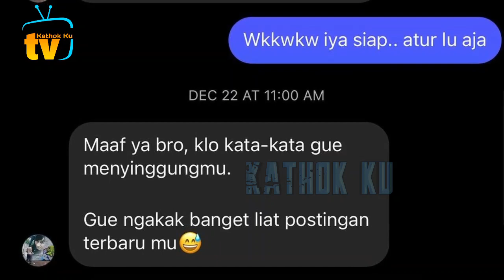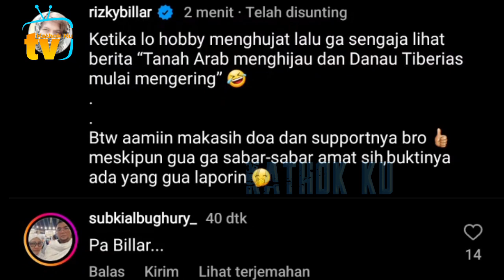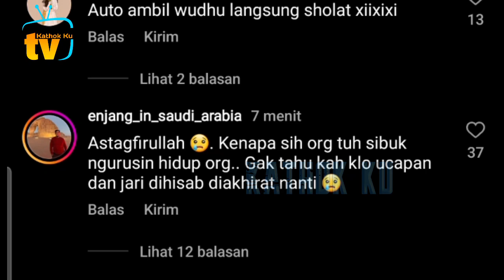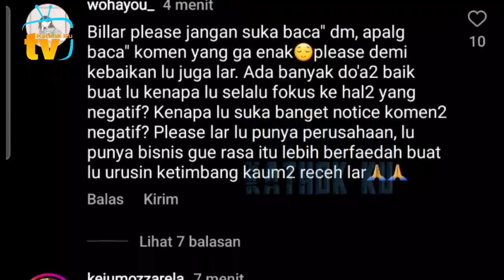Lesti Bangga❗️ Rizky Billar CERDAS Bungkam HEATERS dg Elegan Bikin Abah Subki Kagum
Jangan Lupa: _
Thankz!!..